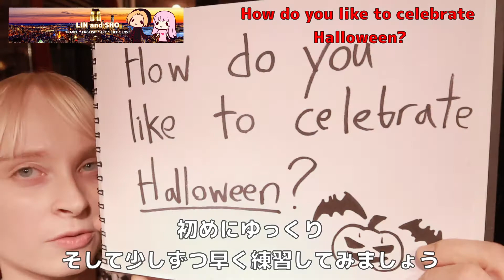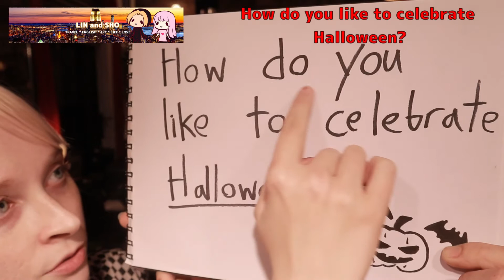English Easy Basic やさしい英会話 Conversation for beginners - How do you like to celebrate Halloween? -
英語入門　聞き流し Easy English Conversation

英会話初心者 ユーチューブでニューヨーク ネイティブ リネアと独学 :)

American English Online by New York Native otaku Linnea and a pure Japanese Sho.

A short sentence of Easy English conversation for beginners.